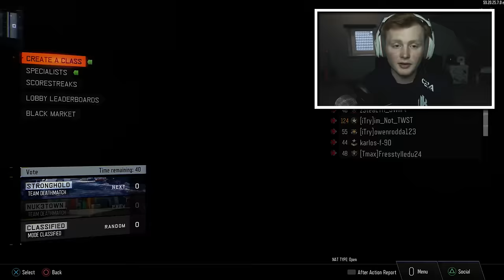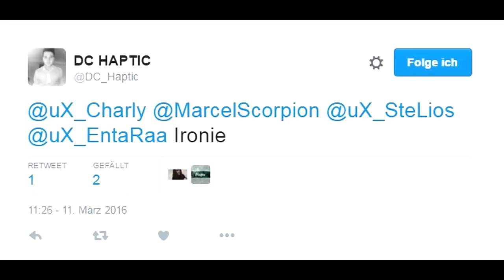Ich werde FAMER YOUTUBER